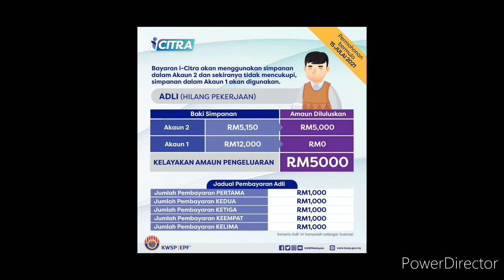TERKINI DARIPADA KWSP !! PENGELUARAN I-CITRA HANYA YANG CUKUP RM5000 !!?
LAMAN FB KWSP